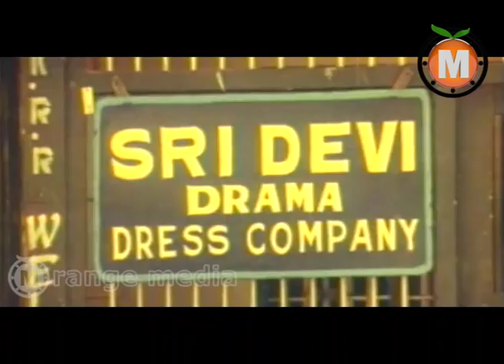Bhale Khadilu Telugu Movie Part 8-Ramki, Nirosha, Brahmanandam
Bhale Khadilu Telugu Movie || Ramki, Nirosha, Brahmanandam

Movie: Bhale Khaideelu , Cast : Ramki, Nirosha, Brahmanandam, Babu Mohan, Kota Srinivasa Rao, Sravanthi, ...